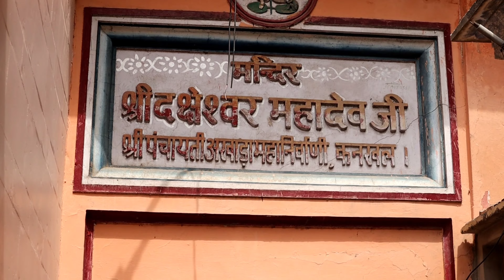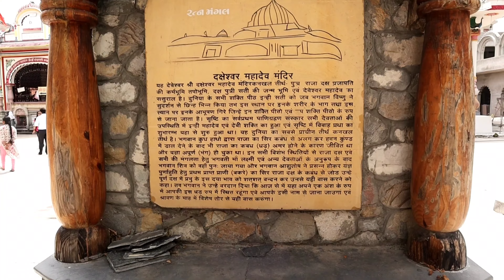श्री दक्षेश्वर महादेव मंदिर कनखल हरिद्वार Shri daksheshwar Mahadev Mandir kankhal Haridwar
श्री  दक्षेश्वर महादेव मंदिर कनखल हरिद्वार
महादेव जी का मंदिर कनखल हरिद्वार
हर की पौड़ी हरिद्वार
कावड़ यात्रा हरिद्वार

Shri dakshineshwar Mahadev Mandir kankhal Haridwar
Mahadev ji ka mandir kankhal Haridwar
Haridwar famous mandir
Haridwar Mahadev Mandir
Mahadev ji ka prachin Mandir
Haridwar Darshan
Haridwar Yatra
Haridwar tourism
har ki pauri gangajal
har ki paudi Ganga
kavad Yatra
char dham Yatra
Haridwar Uttrakhand
Haridwar helpline
Haridwar Ganga snan

कनखल गंगा के पश्चिमी किनारे पर स्थित है। नगर के दक्षिण में दक्ष प्रजापति का भव्य मंदिर है जिसके निकट सतीघाट के नाम से वह भूमि है जहाँ पुराणों (कूर्म २.३८ अ., लिंगपुराण १००.८) के अनुसार शिव ने सती के प्राणोत्सर्ग के पश्चात् दक्षयज्ञ का ध्वंस किया था। यह हिंदुओं का एक पुण्य तीर्थस्थल है जहाँ प्रति वर्ष लाखों तीर्थयात्री दर्शनार्थ आते हैं। कनखल में अनेक उद्यान हैं जिनमें केला, आलूबुखारा, लीची, आडू, चकई, लुकाट आदि फल भारी मात्रा में उत्पन्न होते हैं। यहाँ के अधिकांश निवासी ब्राह्मण हैं जिनका पेशा प्राय: हरिद्वार अथवा कनखल में पौरोहित्य या पंडगिरी है।
महाराजा दक्ष की राजधानी कनखल (हरिद्वार) में थी। एक बार दक्ष ने यज्ञ किया था जिसमें शिव को छोड़कर सभी राजाओं को बुलाया था। दक्ष की पुत्री और शिव की पत्नी सती बिना बुलाये ही वहां यज्ञ में पहुंची। वहां पर शिव का अपमान किया गया। यह अपमान सती सहन नहीं हुआ और वह हवनकुंड में कूद कर सती हो गई। शिव को जब पता लगा तो बहुत क्रोधित हुए। शिव ने वीरभद्र को बुलाया और कहा कि मेरी गण सेना का नेतृत्व करो और दक्ष का यज्ञ नष्ट कर दो. वीरभद्र शिव के गणों के साथ गए और यज्ञ को नष्ट कर दक्ष का सर काट डाला।